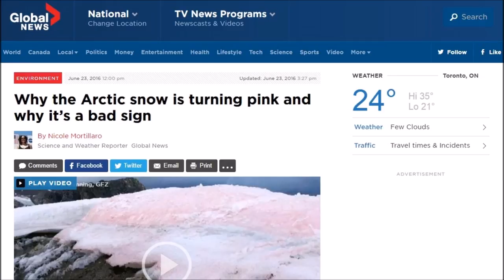Fact Correction on Canadian Celsius not Fahrenheit Temperatures & Pink Snow is in Both Hemispheres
I need to correct a statement I made when mis-quoting F vs C temperatures in Toronto. Also the algae that causes snow and ice to become pink is in both the Northern and Southern Hemispheres.